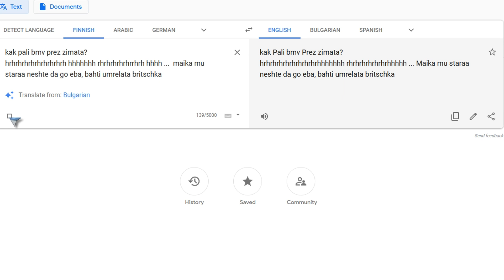Как пали BMW през зимата?